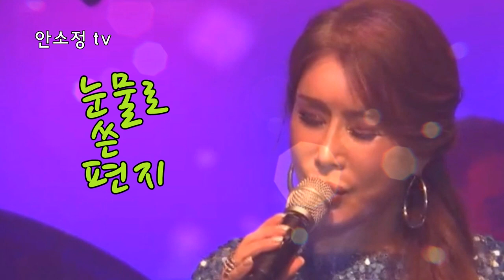[N788] '눈물로 쓴 편지' - 김세화 l COVER BY DYK 안소정